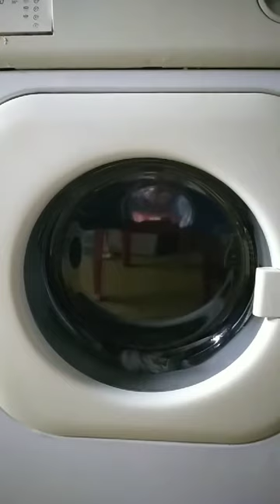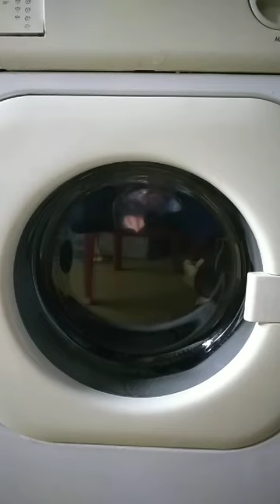30 years old and still drains better than my Beko...